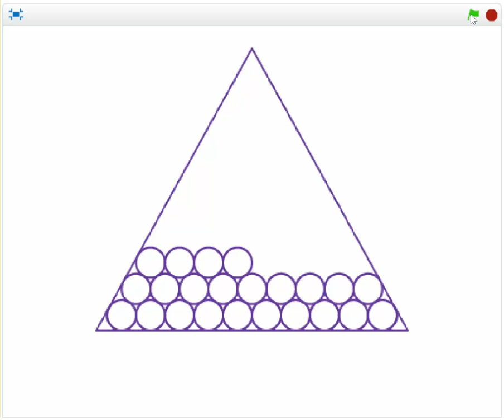B19 Volume 1. Bài tập lập trình Scratch.